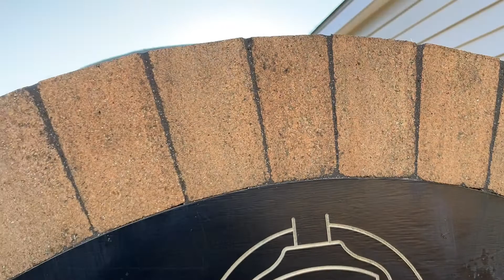Pizza oven day 11